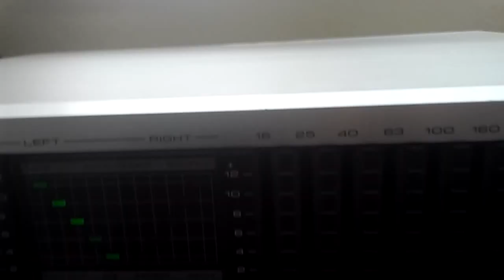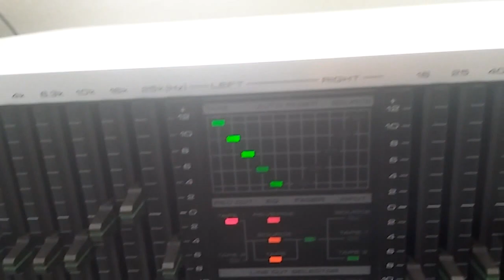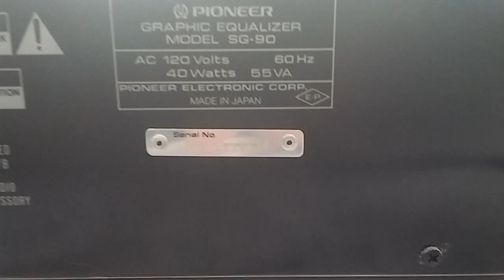pioneer Stereo graphic equalizer model sg-90